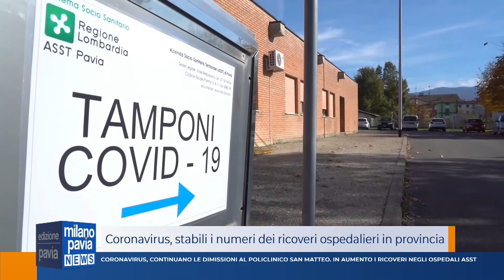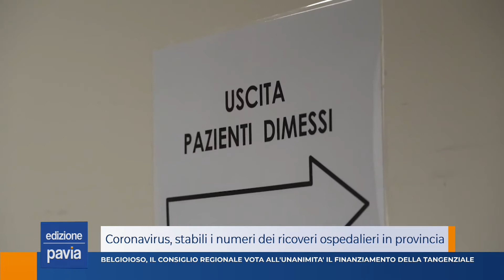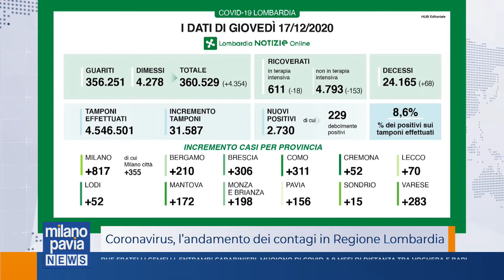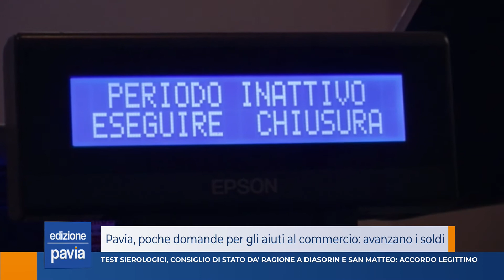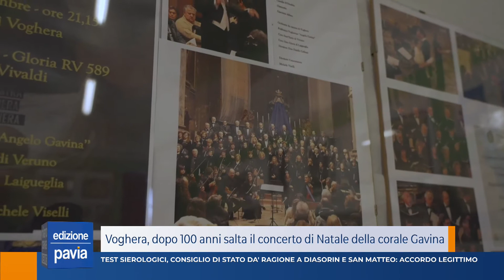Milano Pavia News - edizione PAVIA - 17 dicembre 2020